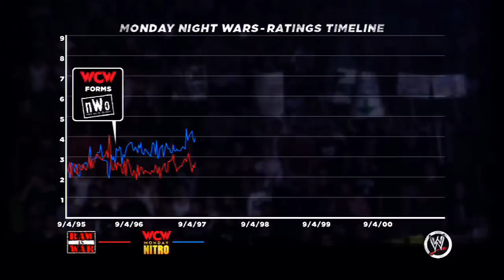WWE 13: Attitude Era Playthrough - Rise of DX - GRAND SLAM! [Chapter 4]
The Attitude Era started with 2 men: Triple H and Shawn Michaels. Follow me on their journey on how they went from being 2 individual Superstars, to the best friends, and forming one of the greatest tag teams of all time! D-Generation X!

Match Background
Match: Shawn Michaels vs The British Bulldog
Date: September 20, 1997
Location: Birmingham, England